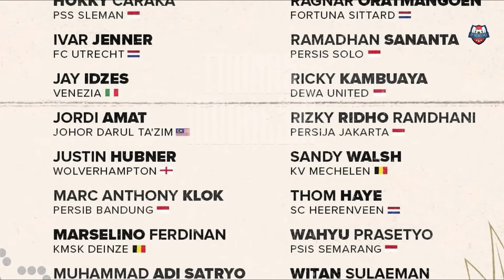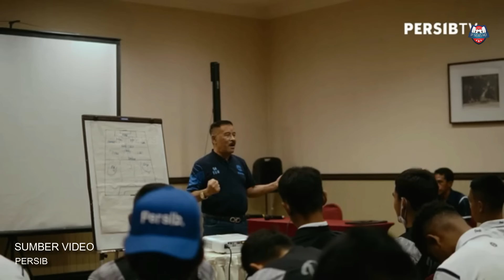"SUMPAH INI BUKAN BULE YG GUA KENAL❗️"Respon Andritany Lihat Perubahan Bule Di Persib🔥Umuh Bersuara